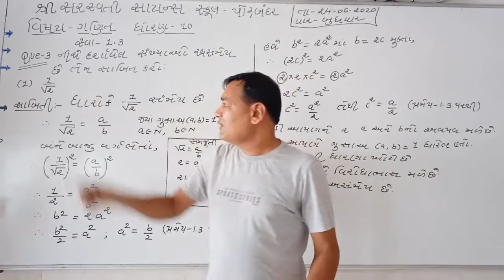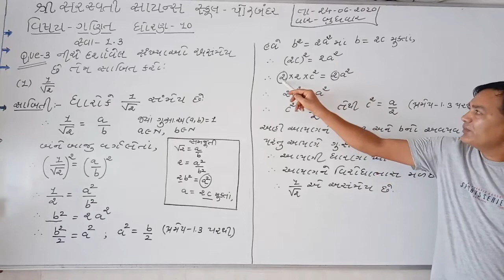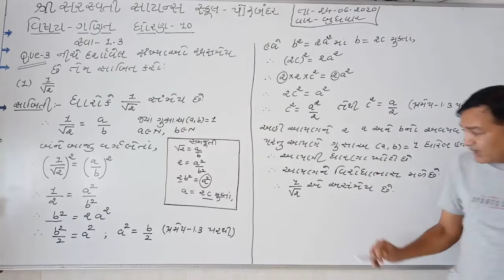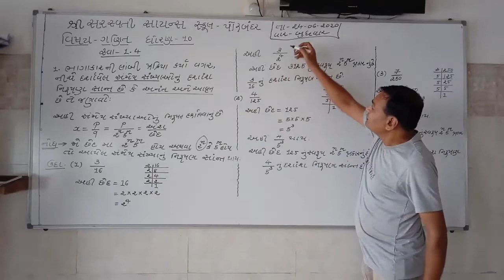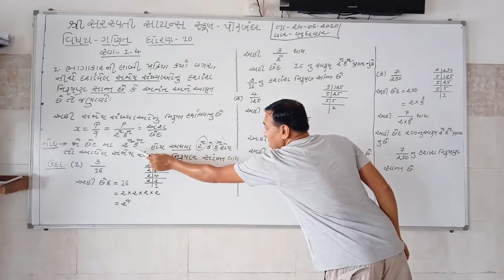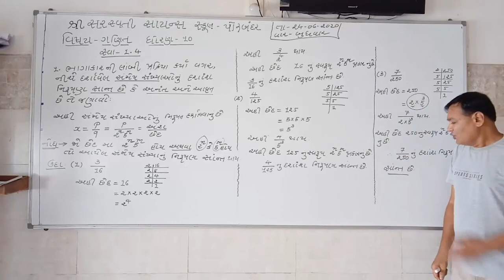SHREE SARASWATI SCIENCE, SCHOOL,PORBANDAR STD 10TH SUB-MATHS CH-1 CONTINUE